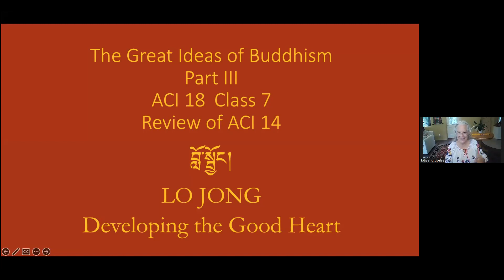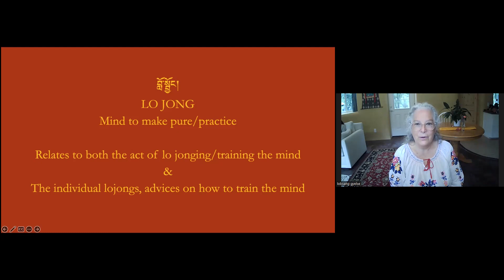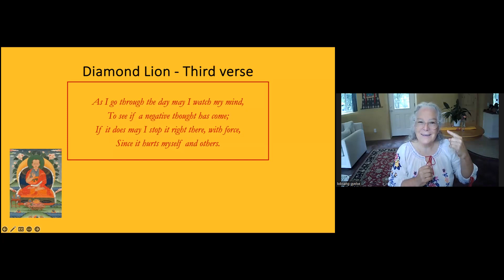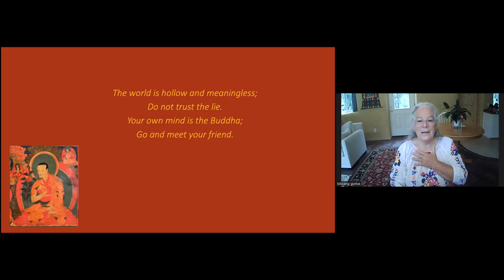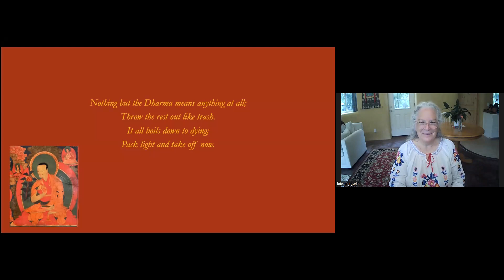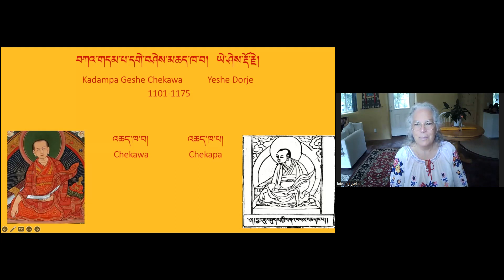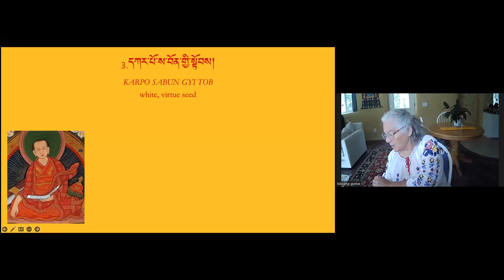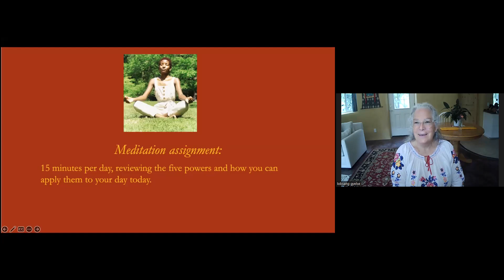UKR ACI 18 Class 7 with Ven Gyelse Sep 23, 2023